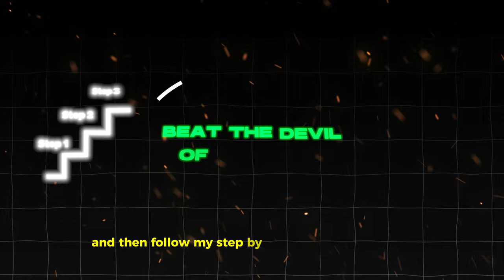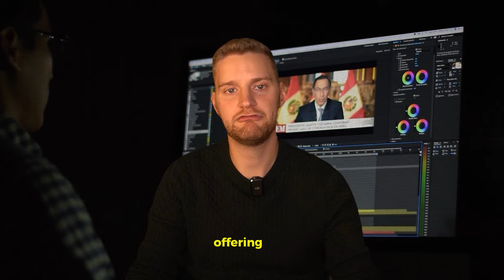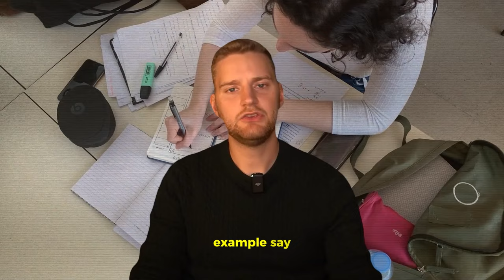Learn This ONE skill to Make People Pay You THOUSANDS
Learn How 9-5ers Are Quitting Their Jobs & Making More Money Online With Growth Operating